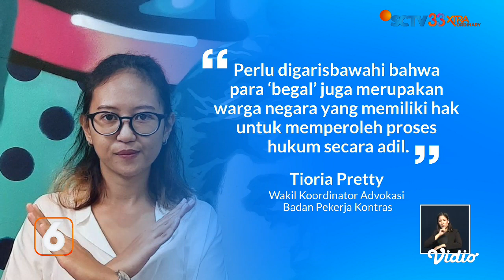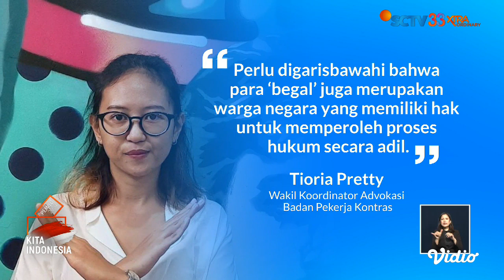Dukung Pelaku Begal Ditembak Mati, Wali Kota Medan Bobby Nasution Dihujani Kritik | Liputan 6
Wali Kota Medan, Bobby Nasution ramai dikritik usai mendukung polisi menembak mati pelaku begal. Terlepas dari pro dan kontranya, aksi kejahatan jalanan ini sangat meresahkan. Apakah hukuman tembak mati di tempat dibutuhkan untuk membuat jera pelakunya?